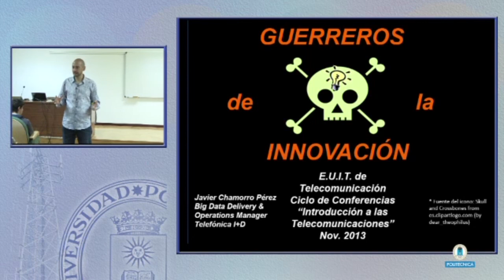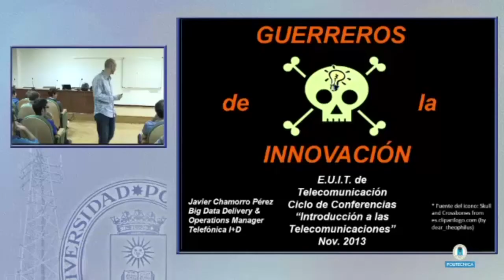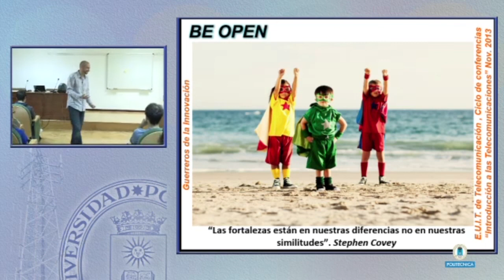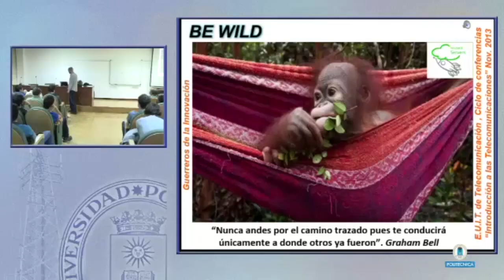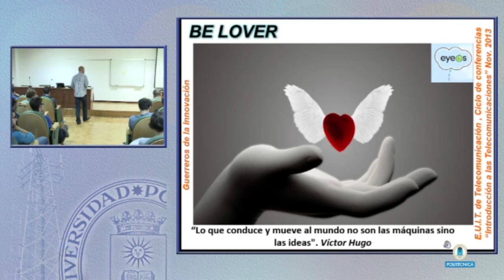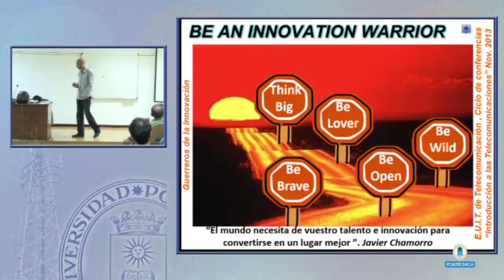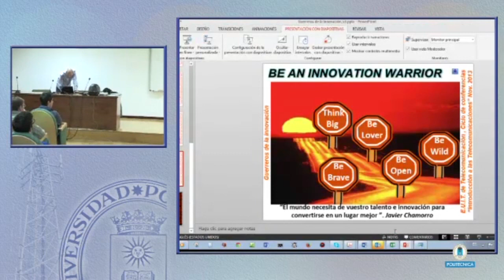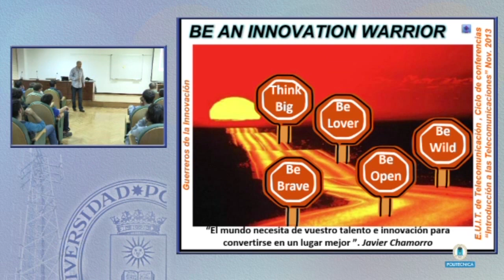Ciclo de conferencias "Introducción a las telecomunicaciones": Conferencia 3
"Guerreros de la Innovación"
Javier Chamorro Pérez

Tercera y última de las conferencias del ciclo de la asignatura Introducción a las Telecomunicaciones, que tradicionalmente ocupa el primer trimestre del curso con tres conferencias.